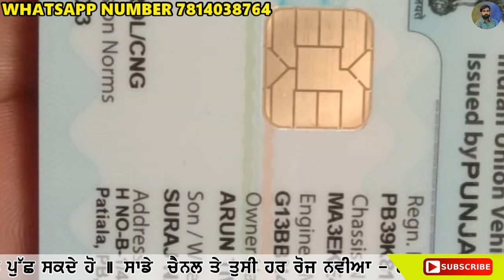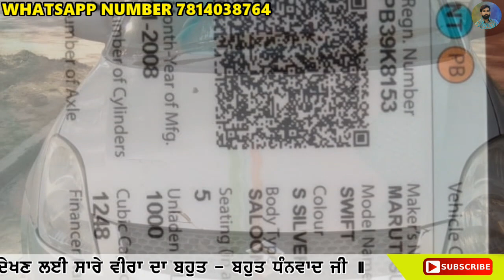ਪੈਸਿਆ ਦੀ ਲੋੜ ਹੈ ਬੱਸ ਤਾ ਹੀ ਅਸੀ ਗੱਡੀ ਵੇਚਣੀ ਹੈ, ਗੱਡੀ ਦੀ ਫੁੱਲ ਗਰੰਟੀ